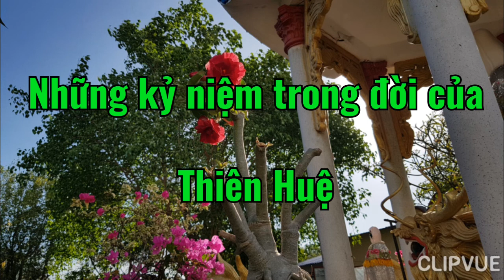Những kỷ niệm trong đời của Thiên Huệ